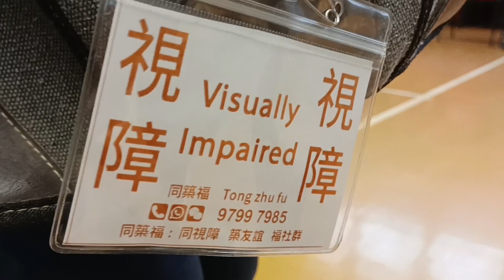We're joining for the blind association activities..were enjoying the games!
dahil BUSY ang amo Kung bbae SA work.pag may mga ganitong activities si sir ako lage kasma nya.and we're enjoying the games. but some of the games is not suitable for my boss so that I can play or join the games.

FB page Dhes Lorica
Dhes Reels